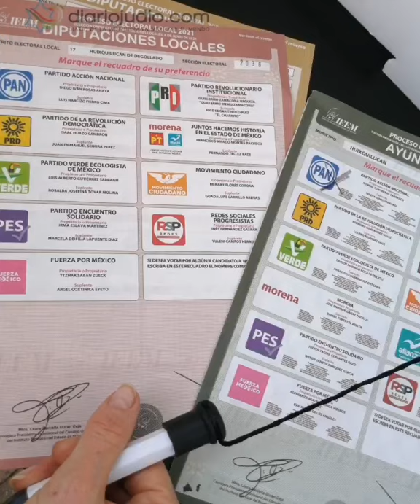Así se voto en @Huixquilucan Hda del Ciervo. Gran participación de la Comunidad que asistió a votar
Así se voto en @Huixquilucan Hda del Ciervo. Gran participación de la Comunidad que asistió a votar, incluyendo al Gobernador del Edo de México @AlfredodelMazo . Felicidades y gracias a todos los que voluntariamente participaron en las casillas